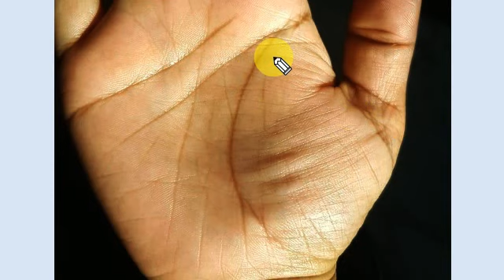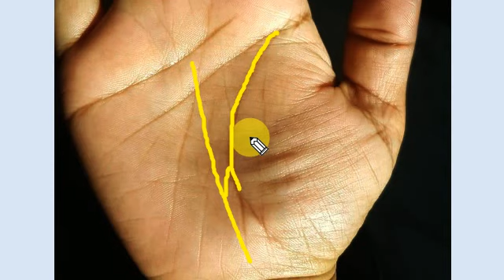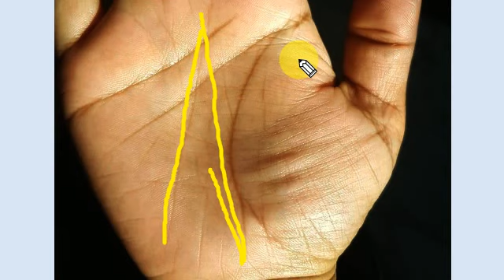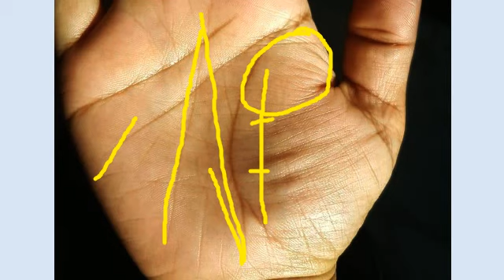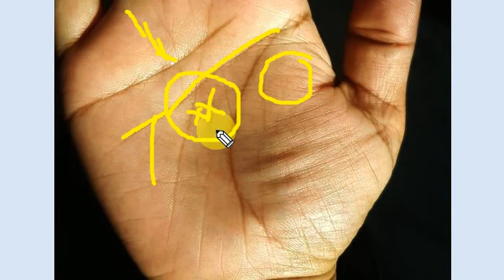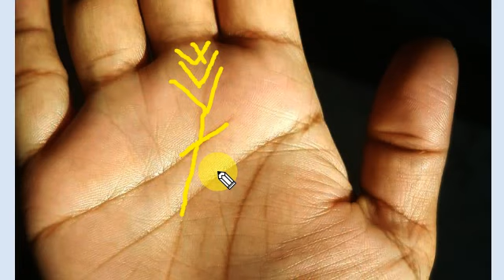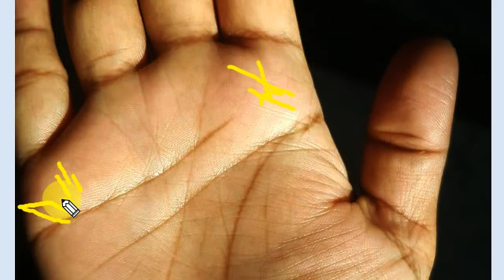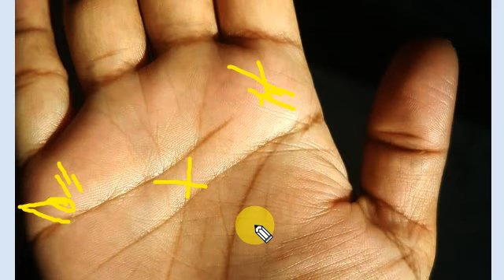good hand lines